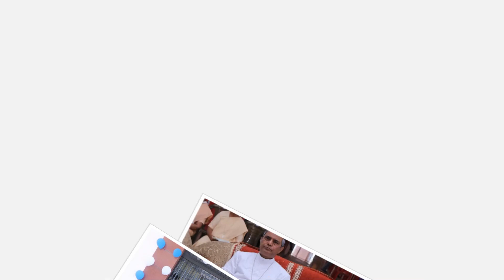St Aloysius Auditorium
St. Aloysius Auditorium of Blessed and Inaugurated by Most Rev. Dr. Gerald John Mathias, Bishop of Lucknow, on 14 March 2022.